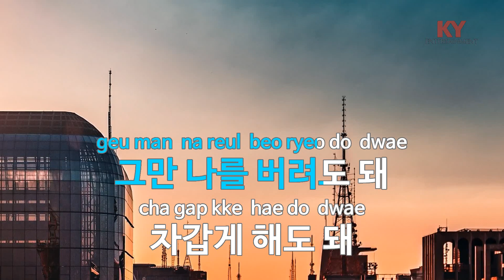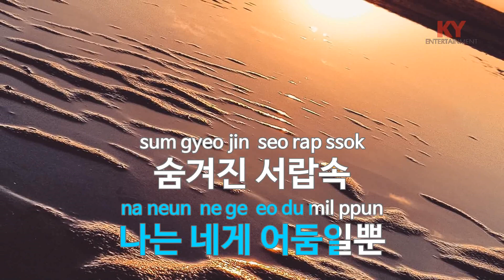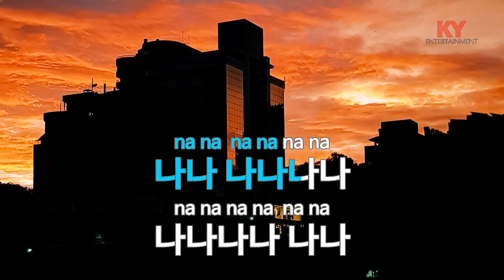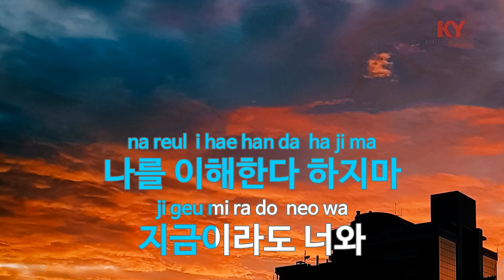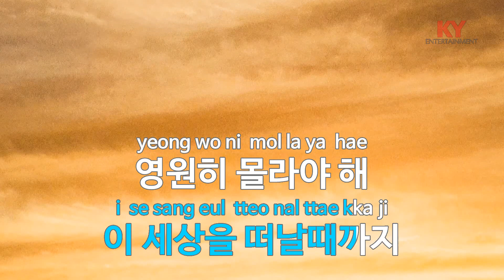[KY ENTERTAINMENT] 제발 나를 - 박학기 (KY.7064) / KY Karaoke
★ 곡 정보 ★
번호 : 7064
제목 : 제발 나를
가수 : 박학기
작사 : 박주연
작곡 : 박학기

Copyrightⓒkeumyoung